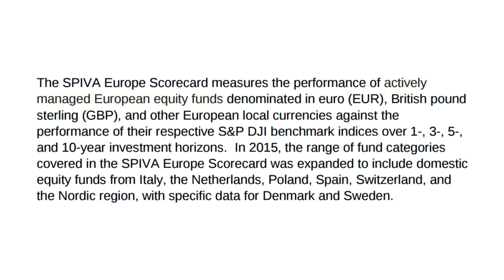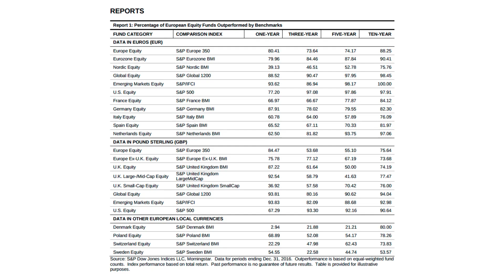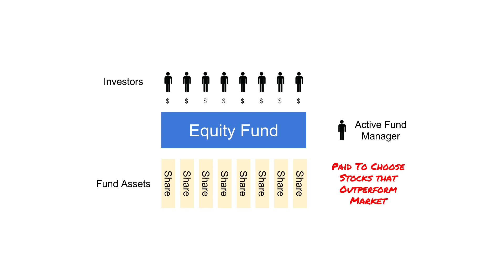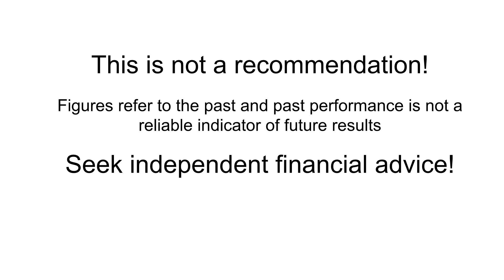Problems Choosing UK Active Funds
UK investors are faced with very poor performance of active funds, with 87% of active UK equity funds underperforming the market in 2016. What is the alternative?

✔️ If you want to learn more about investing, why not become a pensioncraft.com member? To find what we offer and how you can join our friendly community